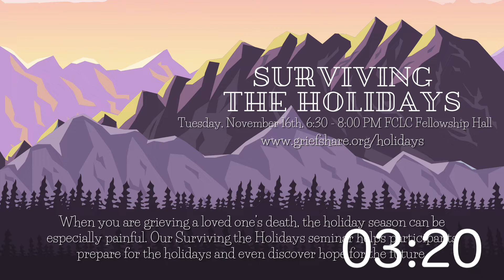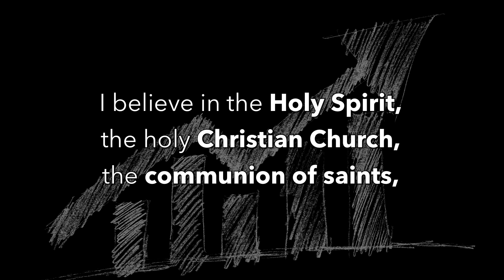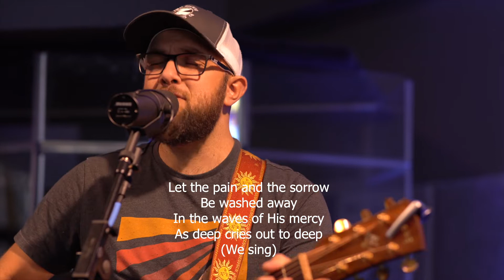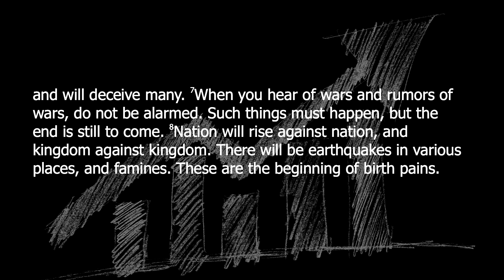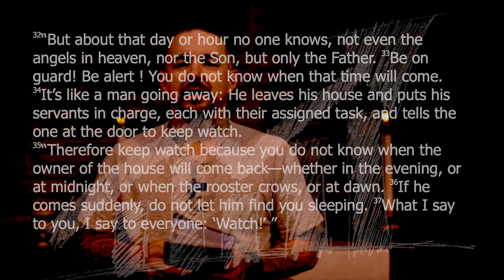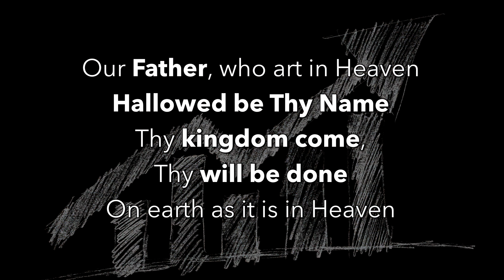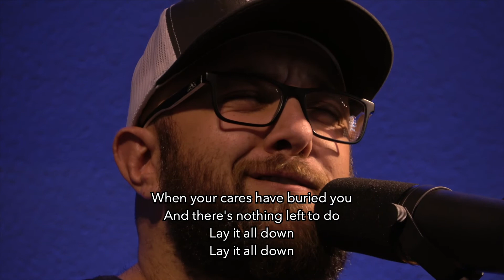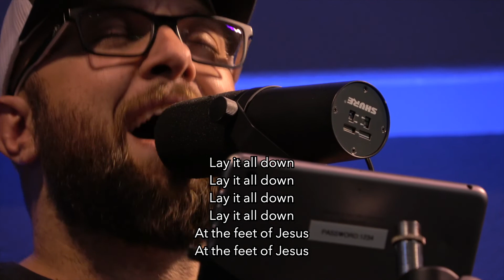Truth Over Trend | Pastor Lucas Kinser | November 13,14